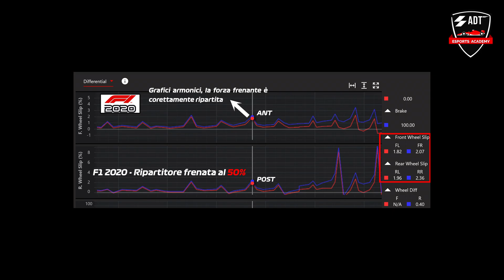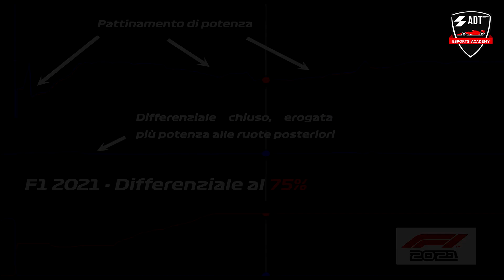F1 2021 SETUP: LE DIFFERENZE RISPETTO A F1 2020